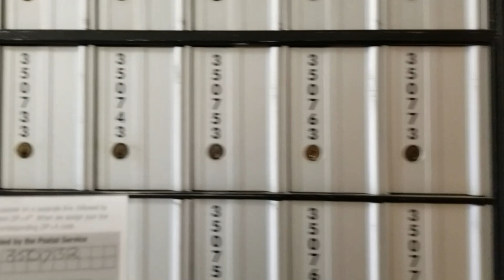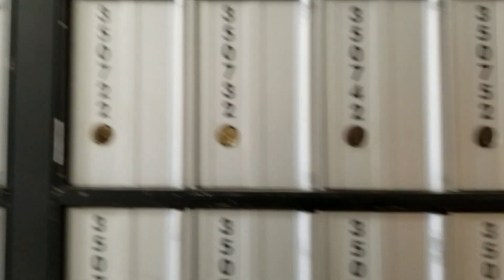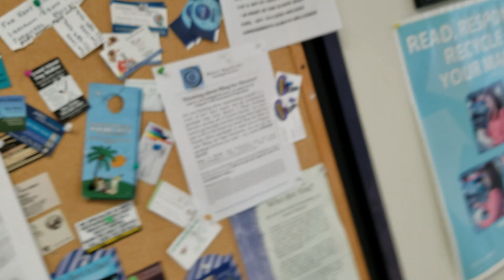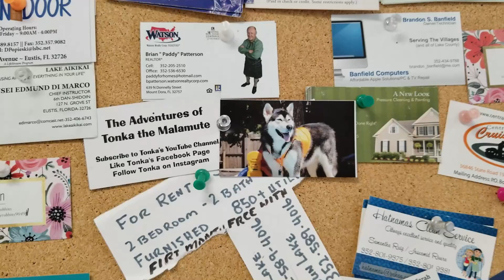Tonka The Malamute Gets a P O Box!!!!!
I am SO Excited! His address is The Adventures of Tonka The Malamute P.O.Box 350732 Grand Island Florida 32735. I can't wait to see who sends him his 1st mail! Thank you ALL SO much for Watching and Commenting :)!